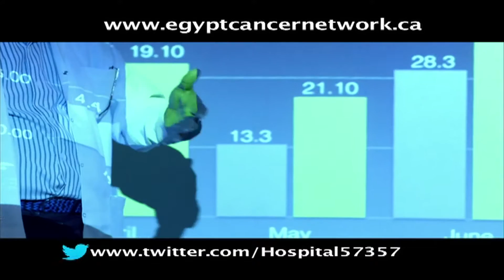جمعية Egypt cancer network إيد ممدودة بالخير لمصر من ولاد مصر بكندا و أمريكا